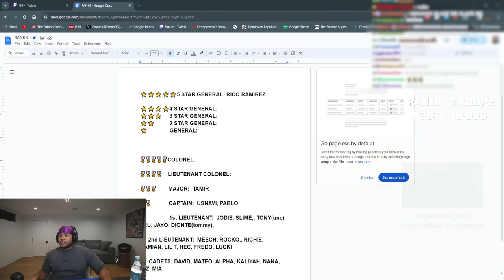the new beginning of m40 gang..